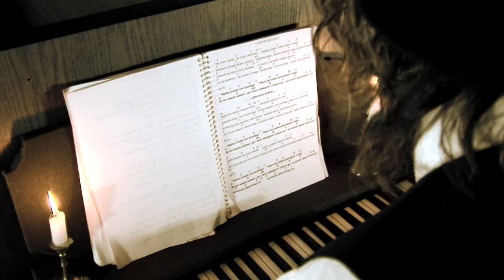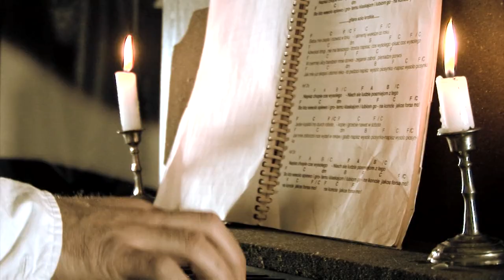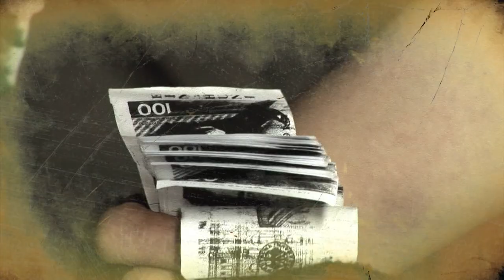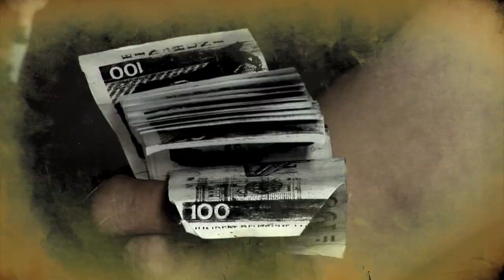Ed'Mans, Coś wesołego - Szlagierowo.pl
muzyka: Manfred Potyka
słowa: Edward Sikora